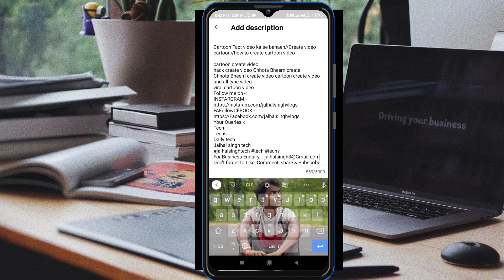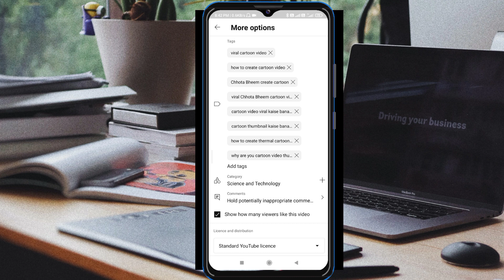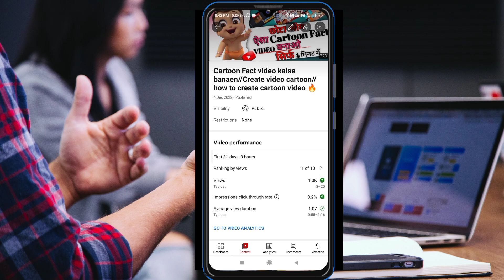YouTube video per tag lagane ka Sahi Tarika // video kaise viral nahin hoga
youtube video par tags lagane ka sahi tarika video viral hoga

Your Queries -:
Tech
Techs
Daily tech
Jalhal singh tech
Jalhal Singh
FROM - Bundeli chhattisgarh (INDIA)